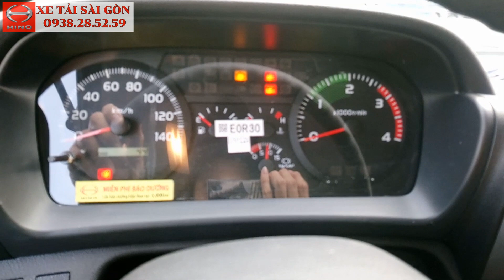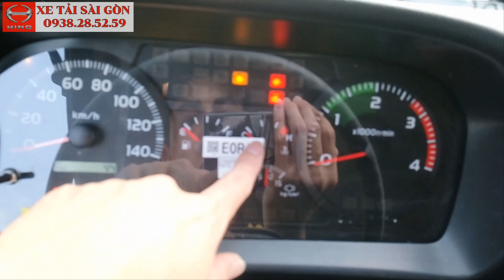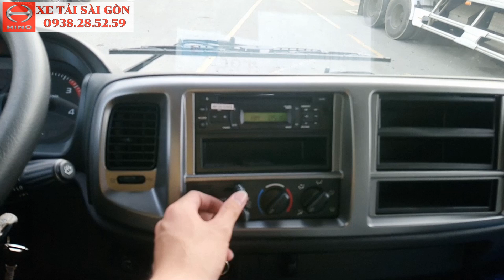Xe Tải Hino Mui Bạt 6T8 - Thùng Dài 5m6! Giá Bán Thế Nào?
🎍 Tải trọng cho phép chở : 6,8 TẤN

🎍 Số người cho phép chở : 3 người

🎍 Kích thước xe : (7550 x 2420 x 3250)mm

🎍 Kích thước thùng: (5600 x 2280 x 770/2060) mm

🎍 Xe tải Hino FC9JJTC được trang bị khối động cơ Diesel J05E – UA Euro 4: 180PS, 530N.m.

🎍 Động cơ 4 kỳ, 4 xy lanh thẳng hàng.

🎍 Phun nhiên liệu điện tử tiết kiệm nhiên liệu, làm mát bằng nước.

⛽⛽ Chính sách bảo hành & bảo dưỡng xe tải Hino

+ Bảo hành 3 năm không giới hạn số kilomet.

+ Miễn phí bảo dưỡng 3 lần.

+ Hỗ trợ sửa chữa lưu động 24/7

+ Thay thế phụ tùng chính hãng miễn phí.

🏠🏠 Chính sách hỗ trợ Ngân hàng

+ Hỗ trợ vay lên đến 80% giá trị xe.

+ Lãi suất ưu đãi 0,75%/ tháng

📮📮 Địa chỉ: 1286 Quốc Lộ 1A - P. Thới An - Q. 12 - TPHCM.

📠 Call/Zalo: 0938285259 Khánh Hino để xem xe trực tiếp.

Xe Tải Sài Gòn
👉👉👉 Đến với Hino Sài Gòn An Tâm Chất Lượng - Giá Cả Khỏi Lo.👈👈👈